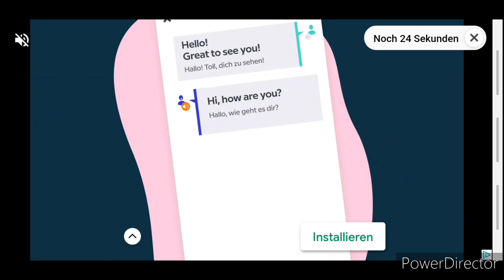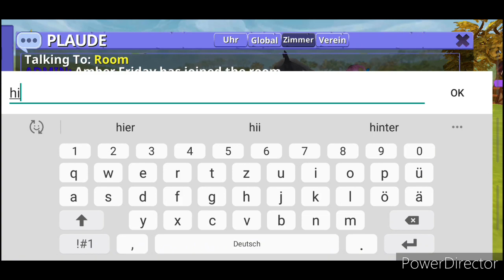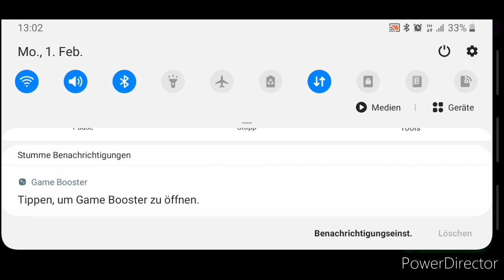meine 1 Club kiste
Hey und Herzlich willkommen bei Iraxxna! 😜

Bei mir seid ihr richtig🙋🏼‍♀️ wenn ihr auch so gehrne Zockt🎮 wie ich

Schaut einfach durch meine zahlreichen Playlists und ihr werdet sicher spanede und interessant Projekt finden😌

Weitere Videos:🎬

{YouTuber die dir Gefallen könnten}💿
~Masterpiece~
Luna Glow2995
irana691